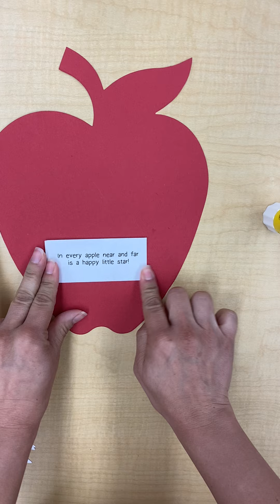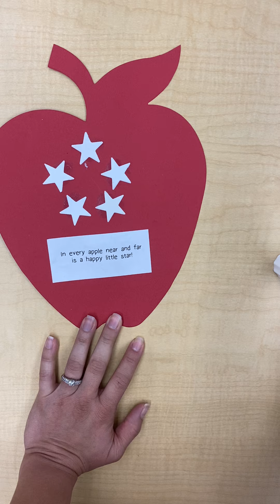Apple Star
If you have an apple, cut it open across the middle to see the surprise inside!  Glue on the little poem and the stars.  Show your teacher!